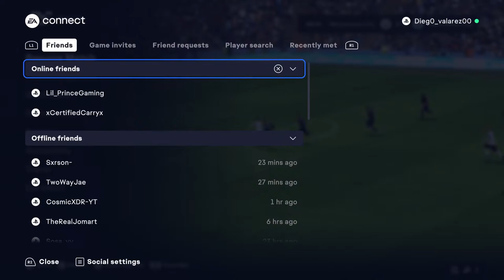Fifa 1V1s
Finally got a ps5 :)